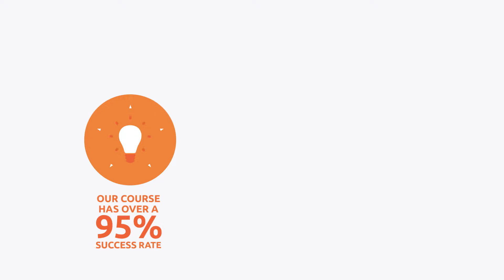easyJet Fearless Flyer Course